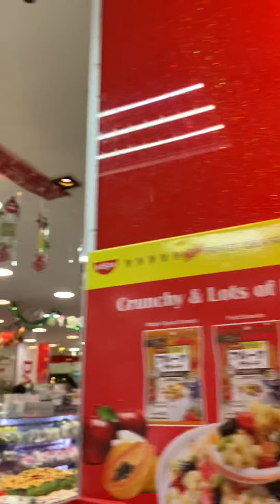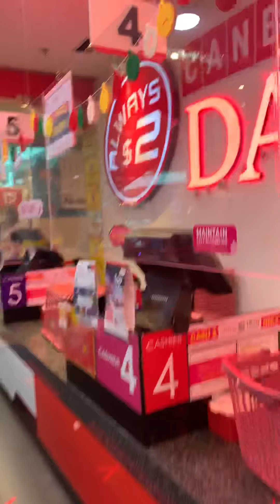Daiso Japan /plaza Singapura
Window shopping for Xmas decor